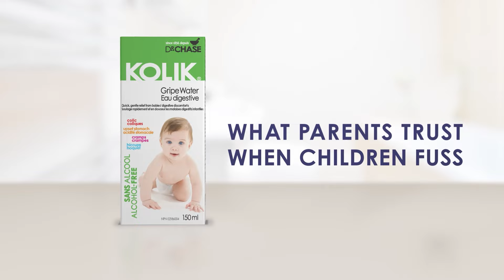Kolik Alcohol Free - When They Feel Better, You Feel Better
KOLIKⓇ Gripe Water was specifically designed to provide fast-acting, all-natural relief for infants and babies suffering from colic. Formulated with anti-gas and stomach calming properties, including fennel and ginger, KOLIK Gripe Water is based on a natural old-time English remedy that has given children and infants safe, effective and fast gas and colic relief for over a century.